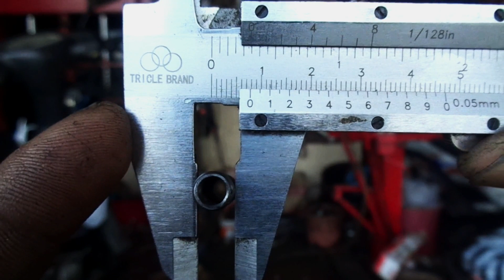MENGATASI BAUT SELEK/DOL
Tidak semua bengkel memiliki alat untuk memperbaiki baut selek/memperbaiki baut dol, padahal hal-hal sepele sebenarnya sangat mudah di lakukan oleh para mechanik.
Nah di vidio kali ini Amk channel akan berbagi cara mengatasi baut selek/dol, dan yang pasti bisa hemat biaya dan waktu. Semoga vidio kali ini bermanfaat buat teman-teman semua.